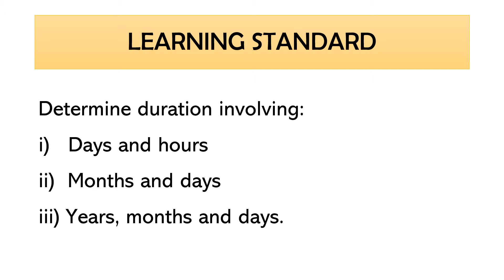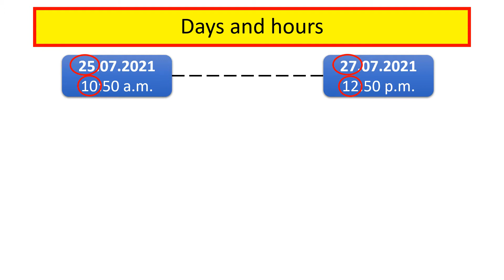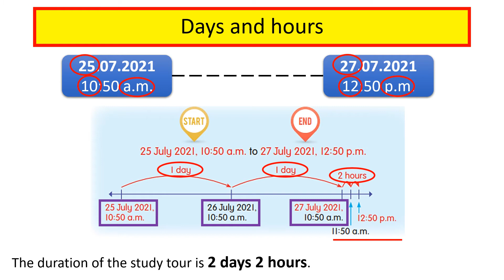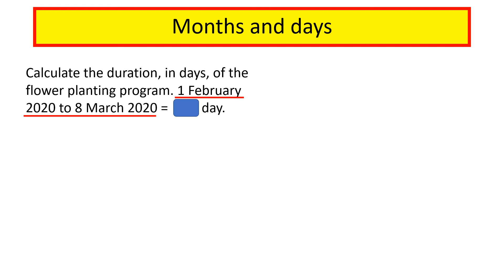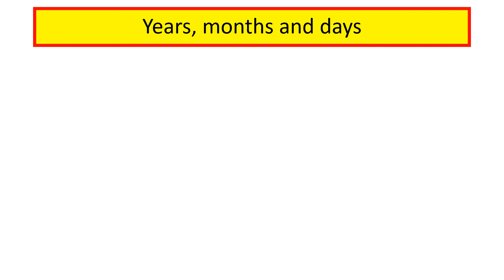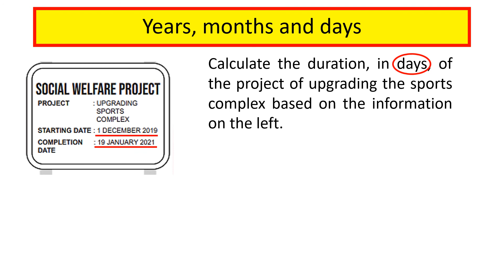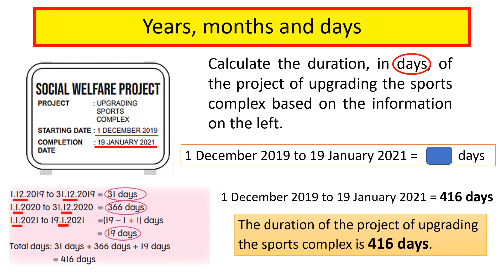MATHEMATICS YEAR 5 - DURATION (TIME)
Mathematics DLP